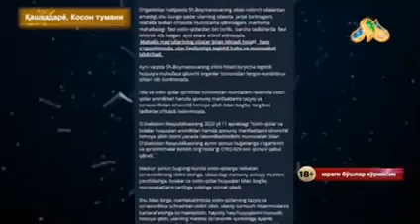❗️Қашқадарёда 27 ёшли келин ўз уйидаги молхонадан ўлик ҳолда топилди.Марҳуманинг онаси бунда куёви